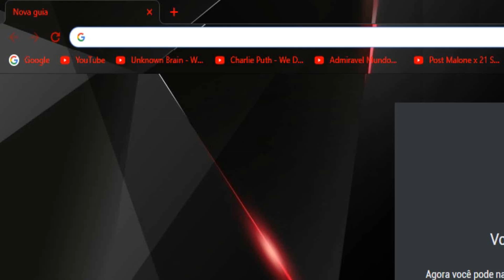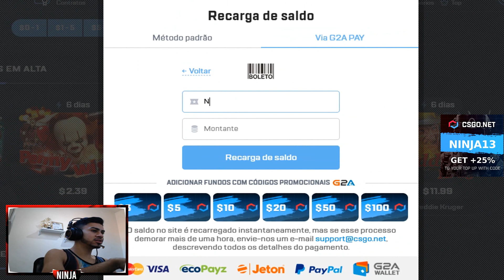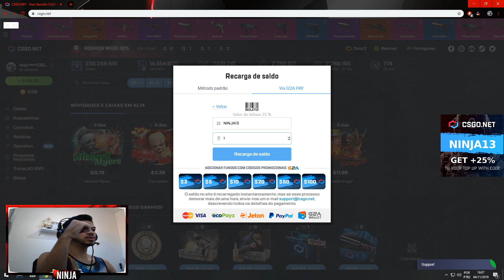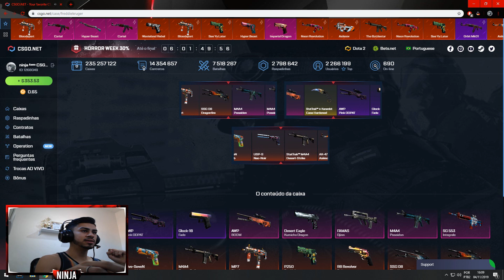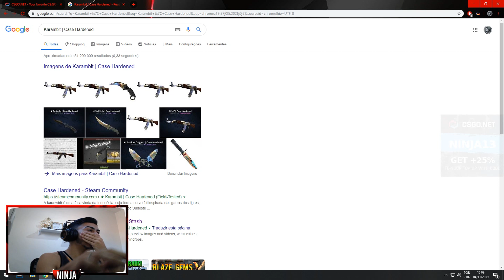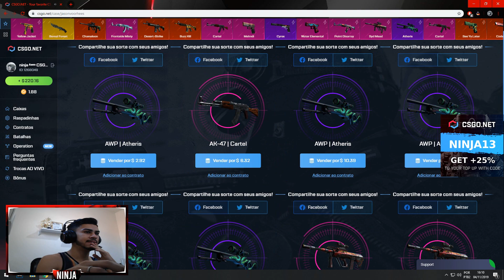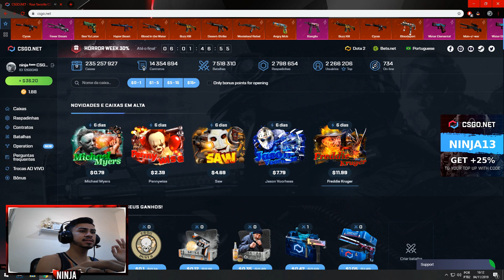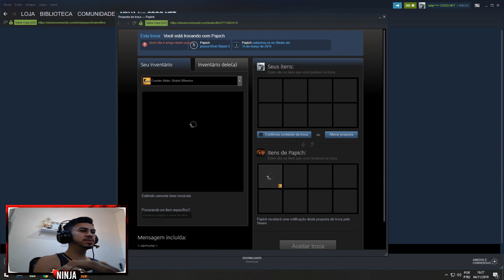GANHEI A FACA MAIS LINDA DAS NOVAS CAIXAS NO CSGONET